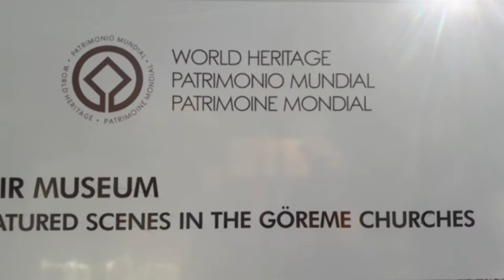土耳其 【卡帕多奇亞 哥樂美】【哥樂美露天博物館】Cappadocia 16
歌樂美是一片位於土耳其內夫謝希爾省的區域，大約260萬年前埃爾吉耶斯火山噴發後，火山灰與熔岩在卡帕多奇亞區域形成覆蓋面積約20,000平方公里的軟巖。其中質地更軟的巖石被數世紀風水所侵蝕，於立柱頂端形成硬蓋岩，演變為今日所見如同童話般的煙囪（英語：Hoodoo (geology)）式地貌。當年居於卡帕多奇亞中心區域的人們意識到這種軟巖可以被輕易雕鑿成房屋、敎堂或修道院，因此那裡遺留下大量聖像破壞運動之後的拜占庭壁畫藝術，這些壁畫顯示了那個時代獨特的藝術成就。軟巖。其中質地更軟的巖石被數世紀風水所侵蝕，於立柱頂端形成硬蓋岩，演變為今日所見如同童話般的煙囪式地貌。
🔴【土耳其】旅遊景點.餐飲.住宿.美食.詳細圖文網址▼
格雷梅露天博物館了。這裡是土耳其的世界文化遺產，是在自然地貌的基礎上修建的建築群，包括石窟教堂、禮拜堂和修道院。露天博物館位於陡峭的山谷之中，濃縮了卡帕多西亞的自然、歷史和人文，匯集了三十多個大大小小不同特色的石窟教堂。這些教堂最初由躲避政治迫害而遷移到卡帕多西亞的基督教徒所修。為掩人耳目，他們將山體鑿空修建教堂，內部刻畫著色彩斑駁的壁畫，美妙絕倫。
比較著名的教堂有蘋果教堂Apple(Elmali) Church、聖芭芭拉禮拜堂St.Barbara Church、蛇教堂Snake(Yilanli) Church、黑暗教堂Dark Church(Karanlik kilise)、託卡利教堂Buckle(Tokali) Church、兇眼教堂El Nazar Church、拖鞋教堂Carikli(Sandals) Church、隱藏教堂Sakli Church等等。